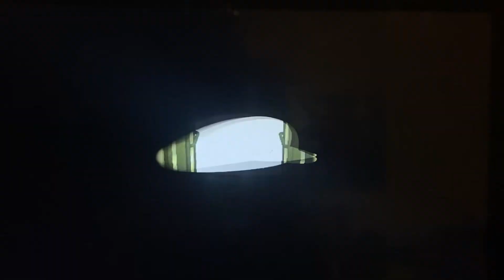Super Mario odyssey ballon world￼